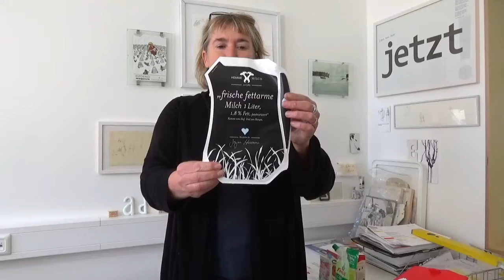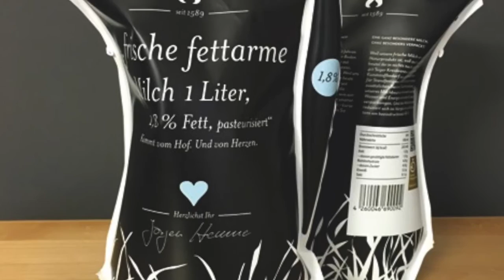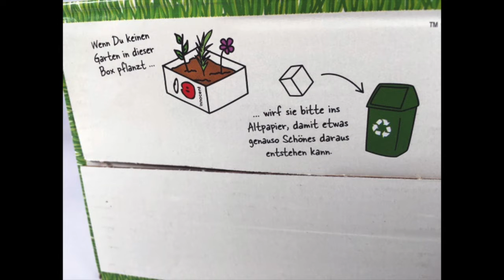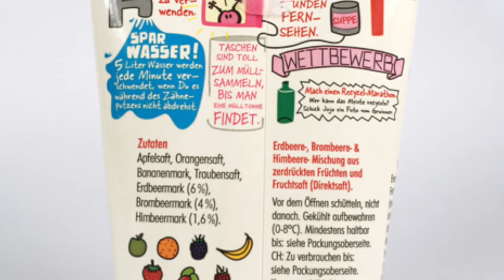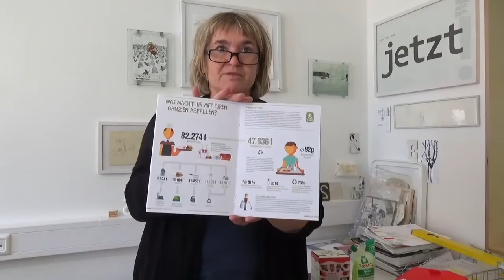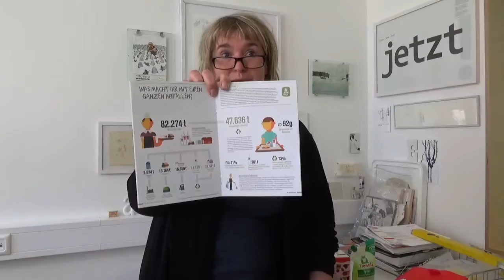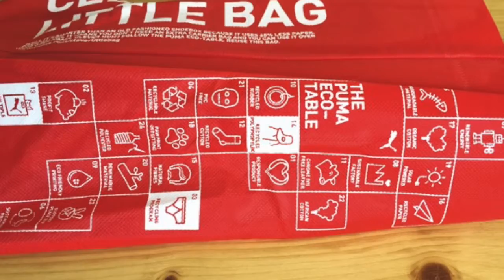mërz punkt BERATUNG: Umweltfreundliche Verpackung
mërz punkt | BERATUNG
Die Biowelt-Kolumne
Martina Merz über Nachhaltigkeit in der Markenkommunikation

Umweltfreundliche Verpackung:
Interessiert die Kunden eh nicht! Schon gar nicht auf dem Produkt. Oder doch?

Viele Biomarken ringen mit dem Thema Verpackungsreduktion und -optimierung. Zur Schwierigkeit richtig und falsch bei dieser komplexen Thematik abzuwägen, kommt die Gefahr von Umsatzeinbußen. Und wie bitteschön, kann man dieses schwierige Thema attraktiv für die Markenkommunikation übersetzen?

Als Konsumenten haben wir gelernt:
Viel Verpackung ist viel Schutz und damit wirkt der Inhalt wertvoller.
Weniger Verpackung – dünnere Materialien – werden deshalb gleichgesetzt mit weniger Schutz und damit mit weniger hochwertigem Inhalt.
Ein Dilemma, das ausschließlich durch fokussierte, zielgruppengerechte Kommunikation zu lösen ist.

Wie das funktionieren kann, zeigen wir als Packaging-Agentur in diesem Video.

ÜBER DIESE SERIE

Konsequent nachhaltiges Handeln unterscheidet viele Biopioniere und Herstellermarken von Me-Too- und Handelsmarken, die lediglich Bio-Rohstoffe nutzen. „Gelebte Nachhaltigkeit“ ist profilbildend und Alleinstellungsmerkmal vieler Pioniermarken. Doch viel zu selten werden diese Themen in der Kommunikation attraktiv und zeitgemäß genutzt, um engagierte Bio-Konsumenten an die Marke zu binden oder gar zum Umdenken anzuregen. Und damit ist auch die Chance vertan, dem Bio-Fachhandel eine Extraportion Glaubwürdigkeit in die Regale zu stellen.

Wie attraktiv Nachhaltigkeitskommunikation sein kann, zeigen wir regelmäßig in der BIOwelt, auf unserem Blog und hier im Youtube-Video. In jeder Ausgabe widmet sich Martina Merz einem Themenschwerpunkt und präsentiert spannende Beispiele, Inspiration und fachliche Erläuterung der wahrnehmungspsychologischen Mechanismen. Bild, Design, Sprache. Does and  Don’ts.